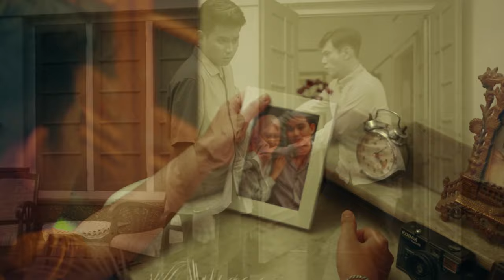Chiko - Iman Kita Berbeda (Official Music Video)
OUT NOW!
Composer : Sesi Puspita
AnR : Trakast
Music Producer : Seto Bramana & Yafi Aria
Music Arranger : Seto Bramana & Yafi Aria
Beat Programming & Clean Guitar : Seto Bramana
Strings, Synth, Pad, Acc Guitar & Drive Guitar : Yafi Aria
Piano : Anugerah Nainggolan
Vocal Background : Barsena Besthandi
Vocal Director : Ryan HO
Mixing & Mastering : Seto Bramana
All Track Records at Wahana Studio's

Video Credit :
PH : Hayyalabs
Story Idea by : Trakast
Director : Trakast
DOP : Pepy & Daffa
Gaffer : Aufarul azizi & Erge
Editor : Catur Merianto
BTS : Jhon & Rahmat
Clapper : Clara
MUA : Ayusha

Lyrics :

Verse :
Tak ada yang salah dengan cinta
Atau juga rasa yang hadir diantara kita berdua

Verse :
Namun semua ini tentang luka
Yang perlahan menyulitkan kita

Pre Chorus :
Berdoa pun Amin Kita Tak Sama

Reff :
Mengapa kita terus memaksakan semua
Menghindar untuk terluka
Padahal iman kita berbeda
Sadarkah jika
Semakin lama bersama
Aku dan Kamu Kan Semakin tersiksa

Bridge :
Bukan ku meragu
Atau ku ingin menyakitimu
Namun bukankah benar kita tak akan bisa menyatu ?
Karena tak mungkin ku memaksamu ikuti ku mengertilah kasih sebelum kita terjatuh